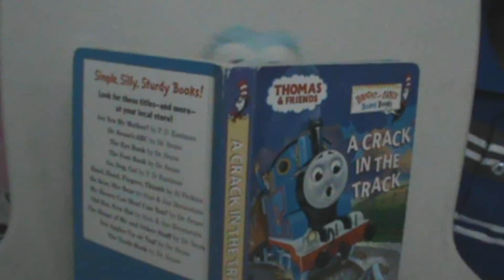asdfmovie2: Plush Version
if asdfmovie2 were plushes